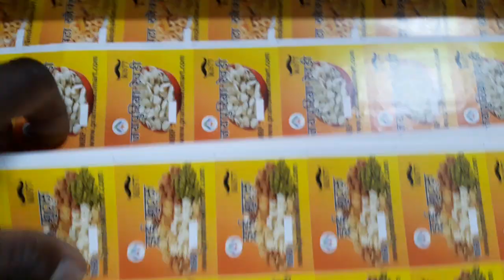Customers | ग्राहकों | By AnyPrinto.com